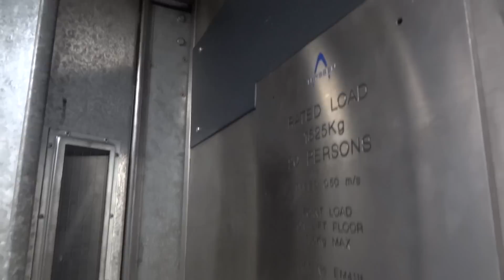Evans lift at M&S, Romford